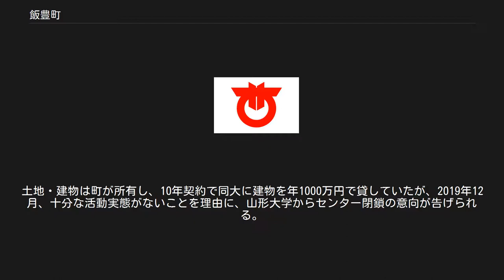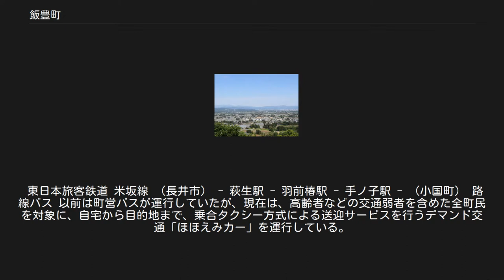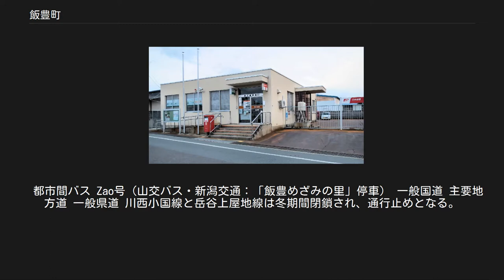飯豊町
飯豊町（いいでまち）は、山形県の南部にある人口約7千人の町。
「日本で最も美しい村連合」加盟地域のひとつ。
 町内を流れる白川の源流、飯豊山の麓の町であることから昭和29年の合併で初めて飯豊の名が付いた。
 飯豊山の名の由来は飯豊山の山名の由来の項目を参照。
 「飯豊町議会」を参照。
 南房総市 (千葉県) 1996年 (平成8年)11月24日　旧千倉町と友好都市調印 本町中地区子ども会育成会役員と南房総市七浦小子供会育成会の役員が相互訪問したのが始まり。
 本町第一小学校5年生と市の七浦小学校5年生とが毎年交歓会をしている。
 11月上旬に開催される「いいで秋の収穫祭」で南房総市からの出店もある。
 桶川市 (埼玉県) 2017年（平成29年）2月25日　友好都市調印 2004年より飯豊町中津川地区の中津川むらづくり協議会が取組んだ山村留学のPRのため、当時の東京飯豊会長の紹介により桶川市役所を訪問。
 同年７月桶川市と川口市から30名の児童が3泊4日の短期留学に参加。
 以降１年間の長期留学も受入る。
飯豊町立中津川小中学校の閉校と同時に山村留学受入れが終わったが、現在も11月下旬に桶川市で開催される「桶川全国ふるさと祭り」をはじめ「中津川雪まつり」など、相互訪問を中心に幅広い交流を継続している。
 災害時に相手からの要請に基づき、職員の派遣や物資提供などを行う、災害時応援協定も同日に調印された。
 平成18年度 公立病院債務については病院特例債などを活用するものと思われる 2市2町にとって広域病院経営問題は財政的に大きな問題とおもわれる （国勢調査による） 米沢牛の約半数が本町から出荷されている。
体脂肪率を計測し、基準を超えた牛のみを米沢牛というブランド品にして出荷している。
 「飯豊牛」と「米沢牛」とは同じ農家が育てている牛である。
 どぶろく特区の認定を受け、がまの湯温泉いいで旅館、白川温泉白川荘で製造・飲用が可能。
 町内では「どぶろくケーキ」「どぶろくまんじゅう」「どぶろくもなか」「どぶろくソフトクリーム」などが商品化されている。
 添川東山地区にある工業団地にはおよそ１５の企業があり、主に第二次産業である製造工場が多い。
 国道113号線沿いの立地であるため、物流のアクセスなど好条件である。
 2016年（平成28年）に山形大が8億円、町が7億円を負担する形で、萩生地区に整備された。
土地・建物は町が所有し、10年契約で同大に建物を年1000万円で貸していたが、2019年12月、十分な活動実態がないことを理由に、山形大学からセンター閉鎖の意向が告げられる。
その後、町に混乱や賛否両論が起こったが、2020年2月、センターの存続が発表され、山形大学が一連の経緯を町に謝罪した。
センターでは、主にリチウムイオン電池を使った蓄電デバイスの研究や、子ども向けの体験スペース「飯豊子ども研究所」などを設けている。
 萩生郵便局 白川湖の水没林 町内には4つの温泉がある。
がまの湯温泉・いいで旅館、添川温泉・しらさぎ荘、白川温泉・白川荘、秘湯湯ノ沢間欠泉（現在営業休止中）である。
 中学校 小学校 町内には東日本旅客鉄道（JR東日本）米坂線が走っており、萩生駅、羽前椿駅、手ノ子駅がある。
 このうち町の中心部に最も近いのが羽前椿駅で、町観光協会が併設された簡易委託駅となっている。
観光協会職員が切符の販売をし、新幹線の指定席予約などの業務もおこなっている。
指定席の電話予約も可能。
 他２駅は完全な無人駅である。
 東日本旅客鉄道 米坂線 （長井市） - 萩生駅 - 羽前椿駅 - 手ノ子駅 - （小国町） 路線バス 以前は町営バスが運行していたが、現在は、高齢者などの交通弱者を含めた全町民を対象に、自宅から目的地まで、乗合タクシー方式による送迎サービスを行うデマンド交通「ほほえみカー」を運行している。
  都市間バス Zao号（山交バス・新潟交通：「飯豊めざみの里」停車） 一般国道 主要地方道 一般県道 川西小国線と岳谷上屋地線は冬期間閉鎖され、通行止めとなる。
 大規模林道 平成25年6月15日開通 (同年7月17日の集中豪雨にて福島県山都町川入地区の一部が崩落。
通行止めだったが、平成27年7月、通行止め制限が解除された。
なお、冬期間は閉鎖され、通行止めとなる。